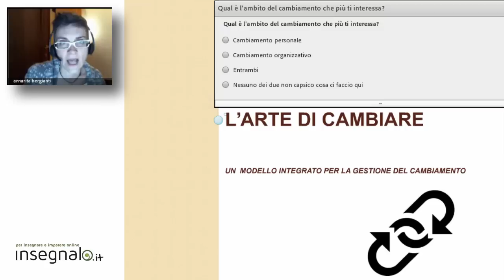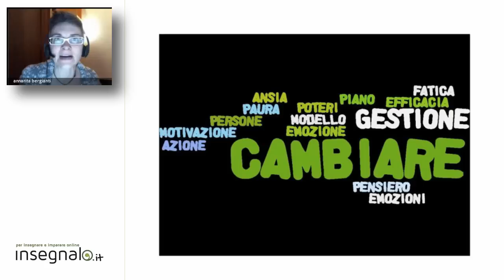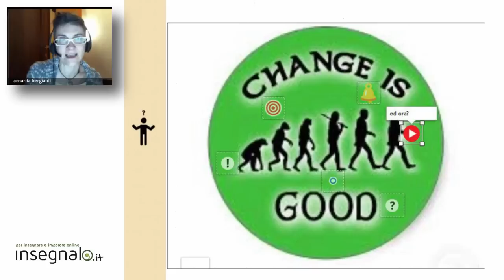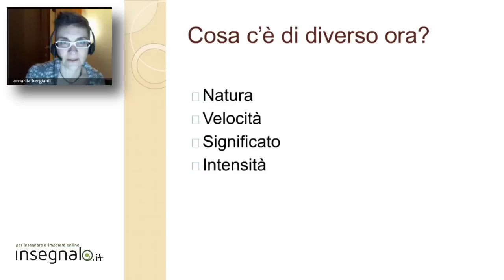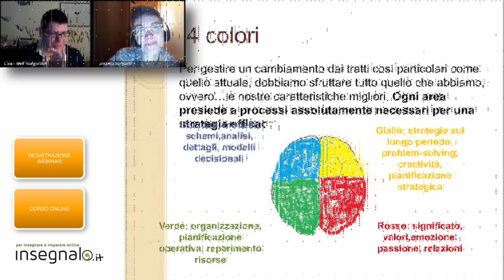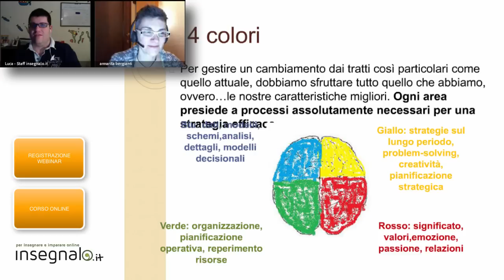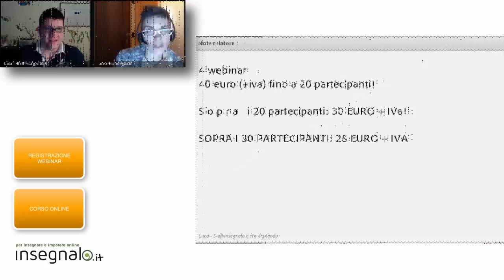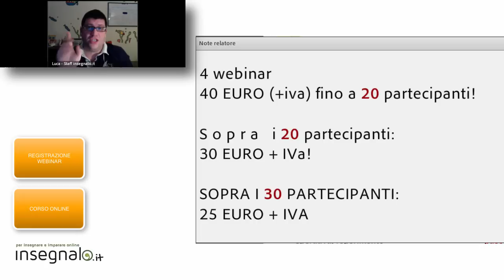5# La settimana del Cambiamento: Annarita Bergianti - L'Arte del Cambiamento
Tutte le persone cambiano, tutte le persone sanno cambiare.

Questo è risaputo, però il cambiamento in questi ultimi anni ha assunto una connotazione spesso maggiormente faticosa, tanto da farti pensare, ogni tanto, che forse avresti bisogno di una chiave di lettura in più e di qualche strumento per facilitarti la vita.

Questo accade perché la portata, l'intensità e la velocità del cambiamento sono percepite da molti di noi come eccessive e scatenano quindi delle reazioni negative, affaticanti e depotenzianti.
Questo video fa parte della Settimana del Cambiamento

SETTE GIORNI PER CAMBIARE VITA: UNA SFIDA IMPOSSIBILE?
Abbiamo chiesto a sette esperti di cambiamento di organizzare per Insegnalo.it una serie di Webinar gratuiti che permettessero alle persone di raggiugere alcuni obiettivi:

Cambiare prospettiva e vivere il cambiamento come un momento positivo!
Imparare alcune strategie per migliorare la propria vita su diversi versanti.
Focalizzare la propria attenzione sui risultati e non solo sui problemi.
Avere strategie diverse per piani della propria vita differenti
Ce l'hanno fatta e hanno messo insieme SETTE SERATE IMPERDIBILI.